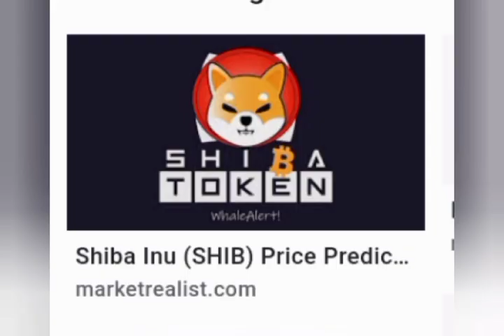💥🌋💎FACEBOOK💎 LANCE SA CRYPTO MONNAIE 💎 ( DIEM) # LES ERREURS DE DÉBUTANT EN CRYPTO MONNAIE A EVITER💥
CRYPTO MONNAIE FACEBOOK(DIEM)# @llcryptoinvest8147

SHIBA INU WOOF PAPER🐶: /data/user/0/com.microsoft.office.word/files/tempOffice/PDFImport/aa1caaac-0ea5-4db5-af44-f3d2ff85cb02/Woofpaper Shiba Inu V2 - FR non officiel (1).docx ( traduction française)

Inscrit toi et reçoit gratuitement 500BRMT d'une valeur de 25$ et pour chaque personne référer reçoit 200BRMT valeur 10$